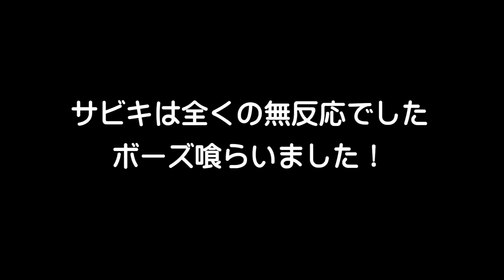【泉佐野 サビキ】旧フェリー乗り場泉佐野前島港GWでもガラガラ魚もガラガラ（釣り編）！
この動画は2023年4月29日（土）
ゴールデンウイーク初日に
泉佐野前島港へサビキ釣りに行った時の釣り編の動画です。

◎不要な所を飛ばす際は下記チャプターからどうぞ
0:00　オープニング
1:50　前島港へ向かう（8倍速）
2:32　前島港到着
5:55　サビキスタート

▼自動で字幕テロップ「Vrew」 はこちらからダウンロードできます

★過去動画は下記からご覧になれます。

■使用した動画編集ソフト

Music
秋のひととき written by しんさんわーくす
ぐうたら過ごすのもたまにはいいもんだ written by modus
Green Road written by shimtone